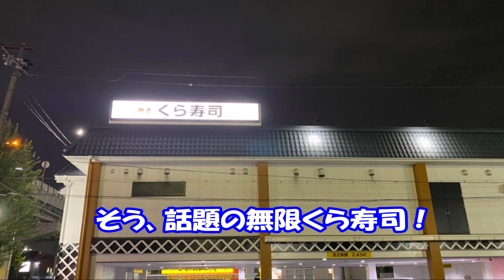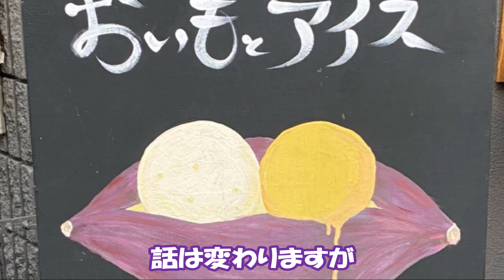元保護犬チワワとパピヨンのかほご犬s、[Go to eat]無限くら寿司～ほしだ園地～密香屋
今話題のGo to eat で無限くら寿司に行ってきました。これってお得ですよね！暫く通ってみようかと思います。散歩は府民の森ほしだ園地へ。最後はお気に入りの焼き芋の3本立て（？）です。